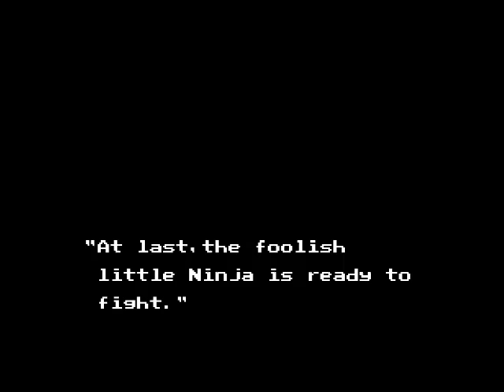Let's Play! Ninja Gaiden Trilogy, part 10 - jumping foward~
Greetings and Salutations youtubers.

Today's title is unimaginative, but who cares!
We finallay fight off against Ashatr!  We take him down (After he took me down, argh!), and we seen Irene get stabbed!